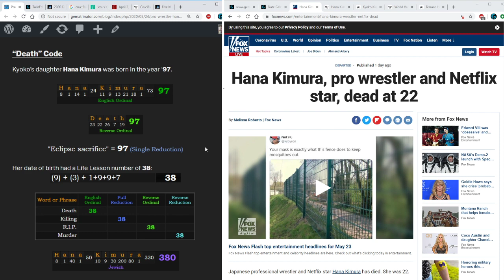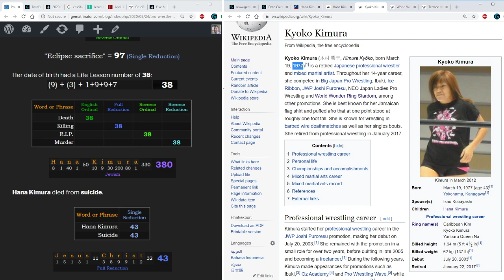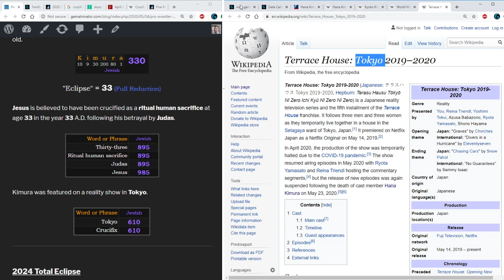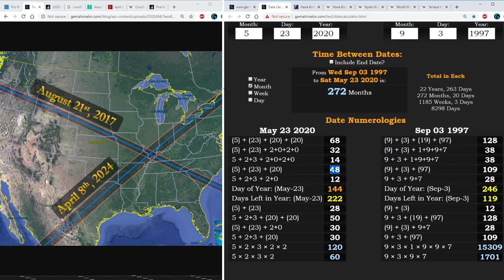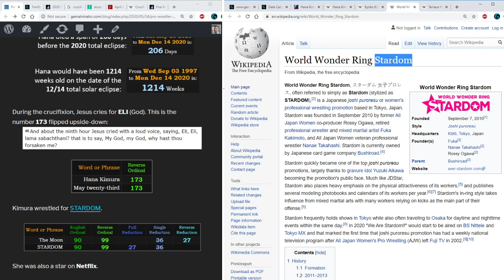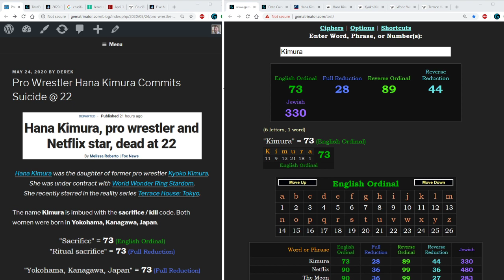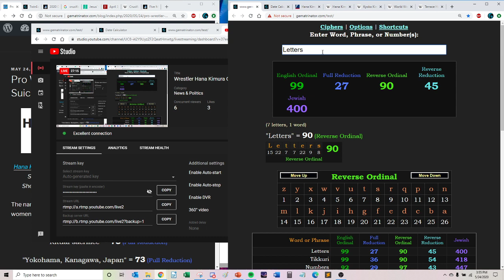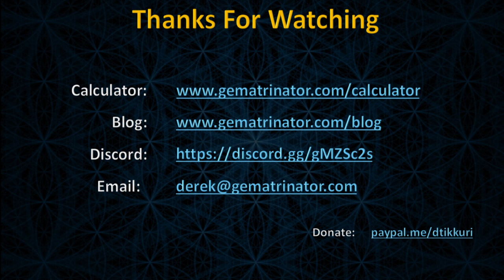Wrestler Hana Kimura Commits Suicide @ 22